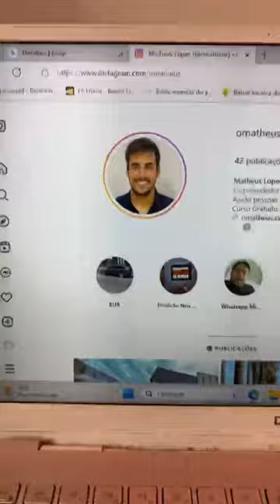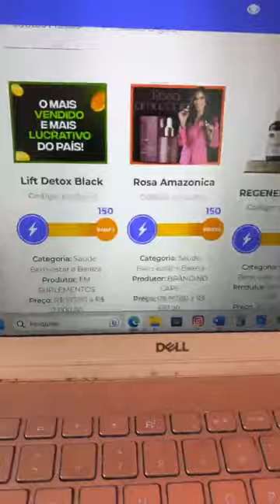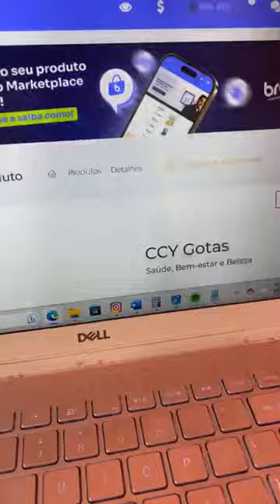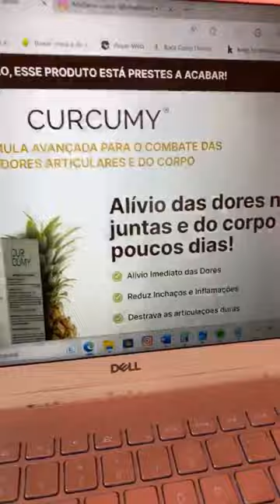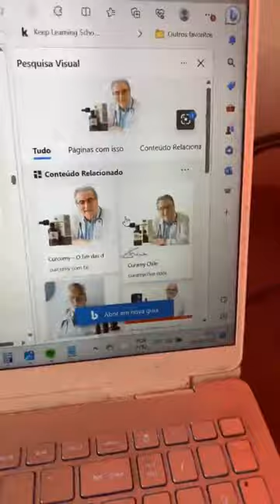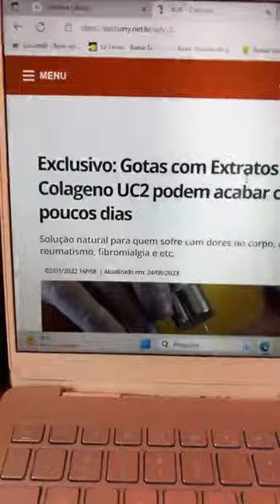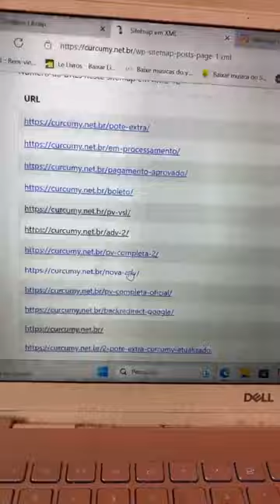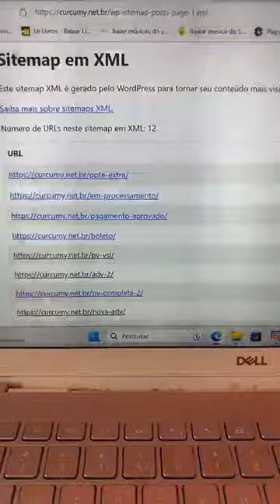🚨Desmascarando Matheus Lopes ao vivo. Ele vende Curcumy e Fignar com propaganda enganosa.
🚨Desmascarando Matheus Lopes ao vivo.

Ele é produtor do Curcumy e do Fignar.